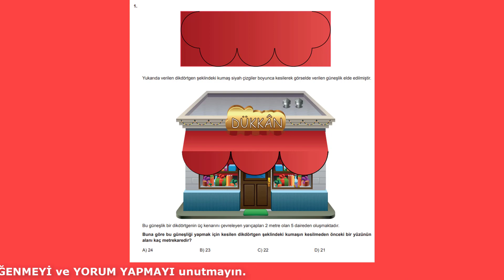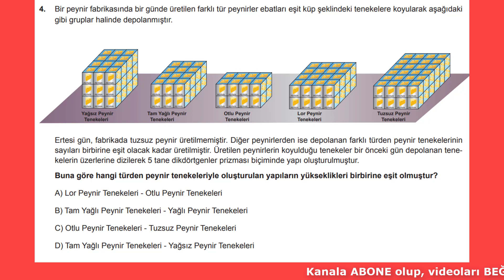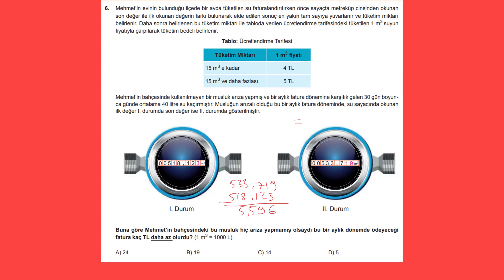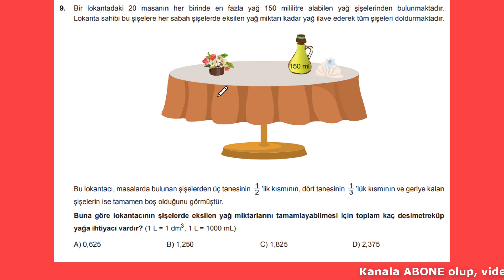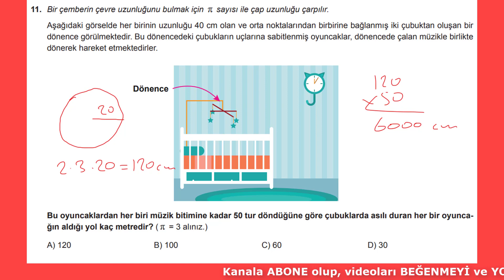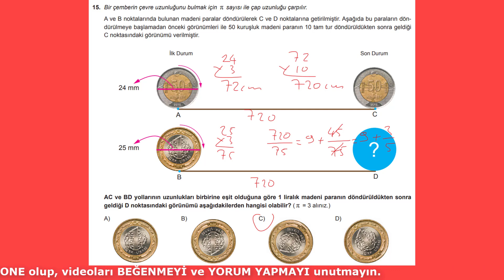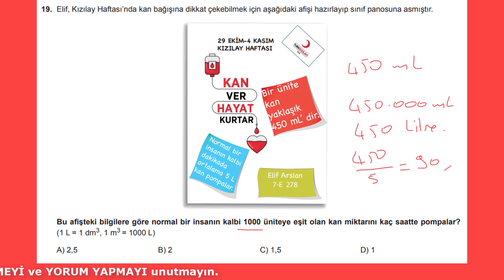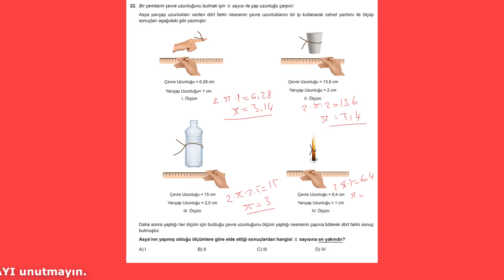6. SINIF MATEMATİK BECERİ TEMELLİ TESTLER KİTABI 6. ÜNİTE SORULARININ ÇÖZÜMÜ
6. sınıf matematik dersi beceri temelli testler kitabının 6. ünitesinin sorularının çözümleri. matematik yeninesil beceritemellisorular #6.sınıf